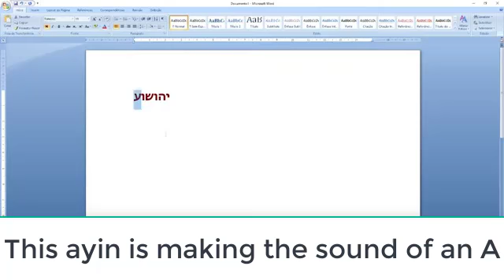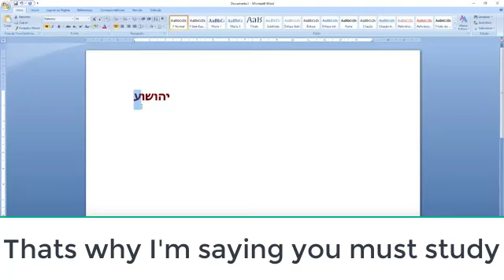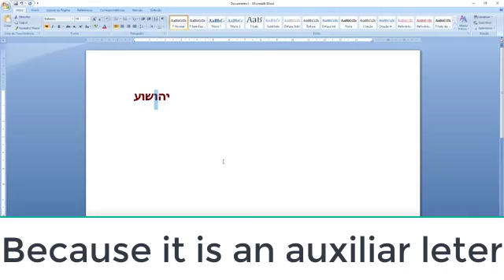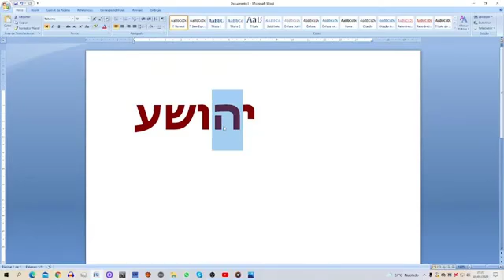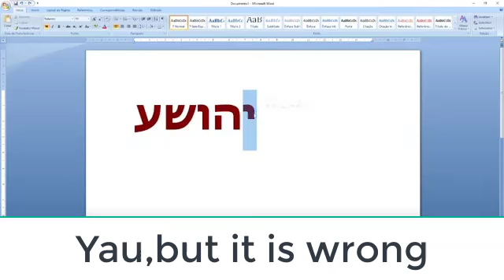Daciolo e o nome yausha (The name Yausha) - with english subs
aula completa